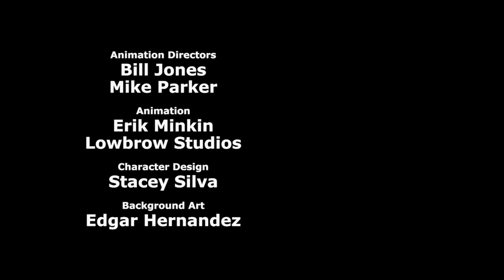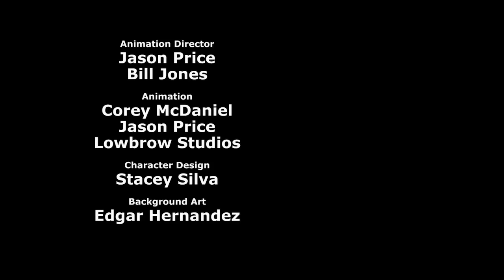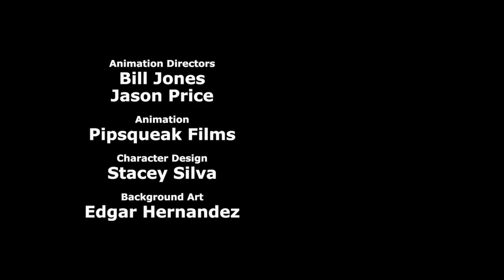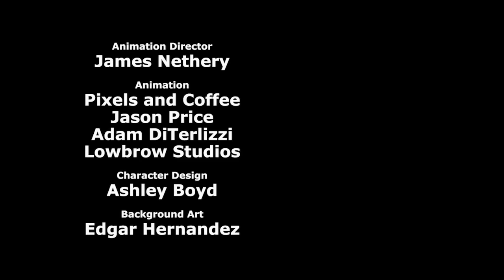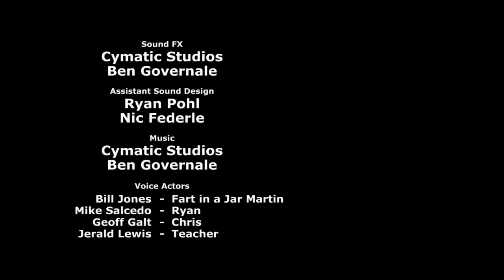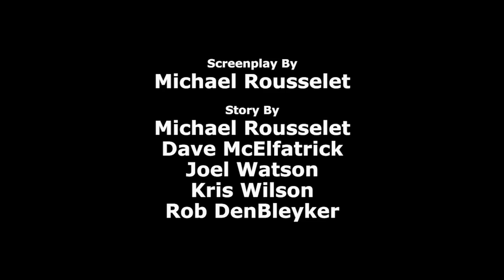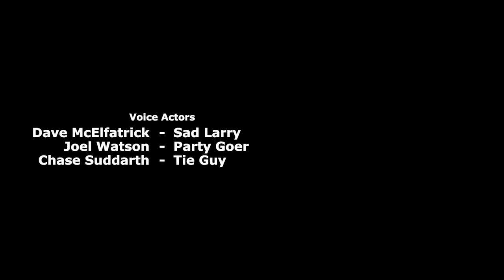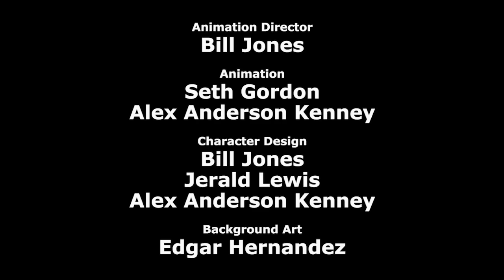⚡⚡⚡Cyanide & Happiness BEST 30MIN Compilation ✔️ EDEN ► Explosm 2019